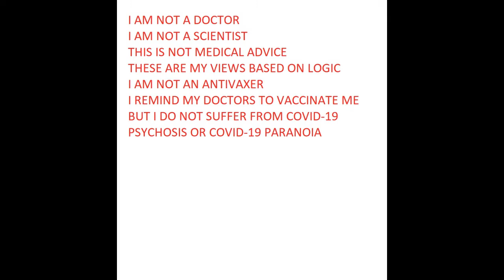Science vs Medicine, My Logic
I am not a doctor. I am not an anti-vaxxer; however, I do not suffer from Covid-19 Psychosis or Paranoia either. Science is counterintuitive when Medicine is an intuitive application of science. Sometimes, this defeats the purpose. I do remind my doctors to vaccinate me. This said, I strongly believe that fully vaccinated people should not wear masks. The fully vaccinated people should expose themselves to Covid-19 in order to keep the immunity going. Yes, this is counterintuitive.